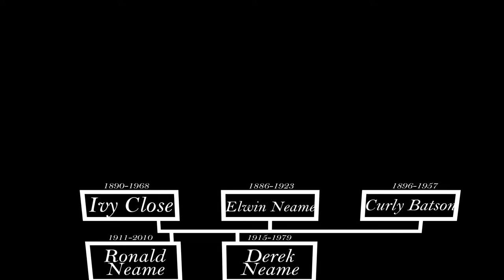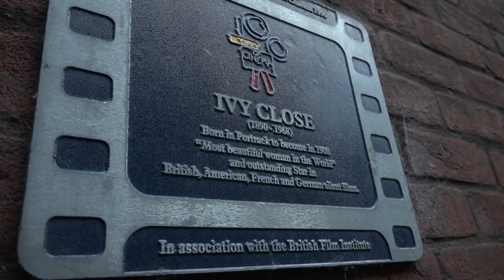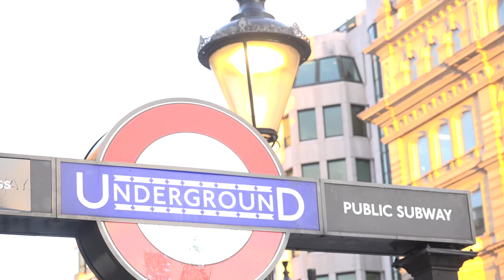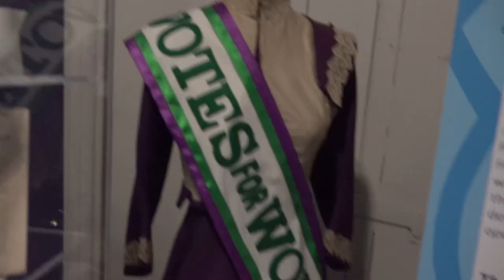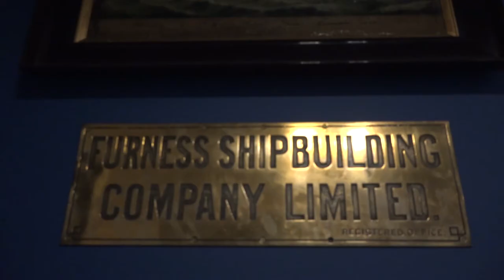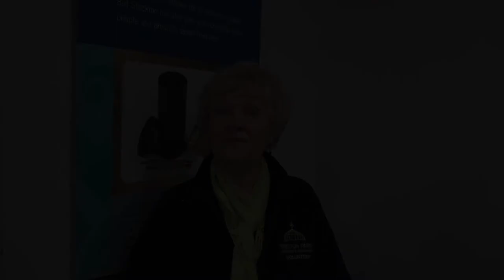Ivy Close: The Forgotten Icon Of Teesside | Short Documentary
Ivy Close was a big star of silent films in the days before Hollywood ever existed.

Why has she been forgotten in the town where she was born?

Join me on this fascinating journey through the life and times of the 'First Miss World'.